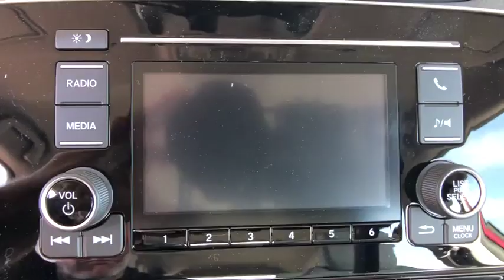2019 Honda CR-V Aurora, Denver, Highland Ranch, Parker, Centennial, CO 41412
Basque Red Pearl II New 2019 Honda CR-V available in Aurora, Colorado at

Delivers 31 Highway MPG and 25 City MPG! This Honda CR-V delivers a Regular Unleaded I-4 2.4 L/144 engine powering this Variable transmission. Wheels: 17 Alloy, Valet Function, Urethane Gear Shift Knob.* This Honda CR-V Features the Following Options *Trip Computer, Transmission: Continuously Variable w/Sport Mode, Tires: P235/65R17 104H All-Season, Tailgate/Rear Door Lock Included w/Power Door Locks, Systems Monitor, Strut Front Suspension w/Coil Springs, Steel Spare Wheel, Sliding Front Center Armrest and Rear Center Armrest, Single Stainless Steel Exhaust, Side Impact Beams.* Visit Us Today *For a must-own Honda CR-V come see us at Mile High Honda, 2777 S Havana St, Aurora, CO 80014. Just minutes away!